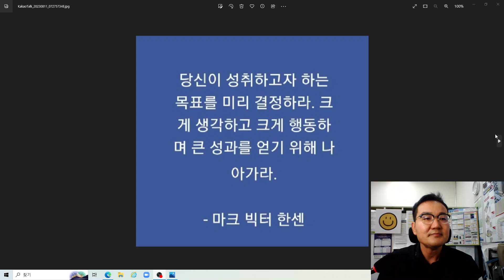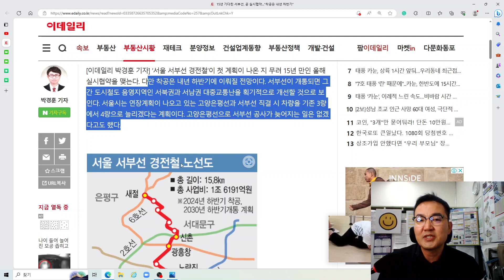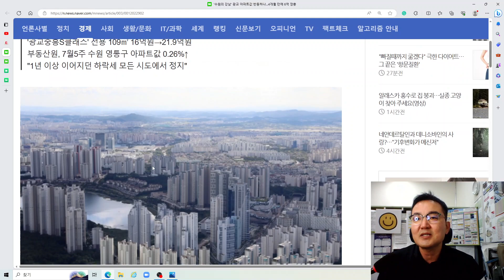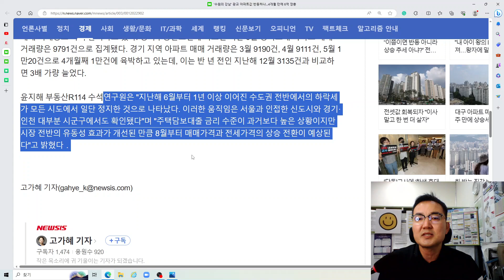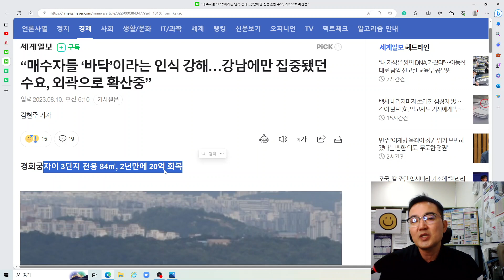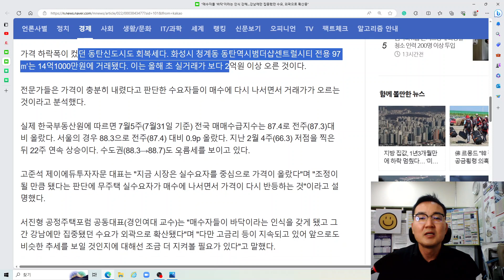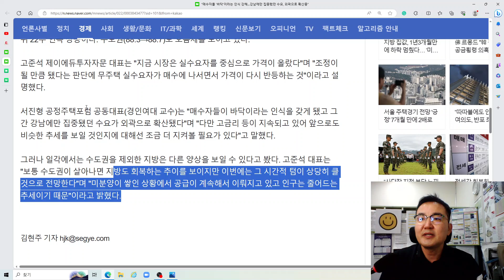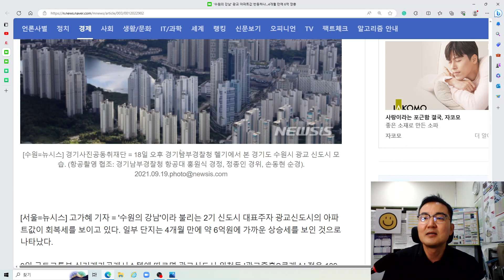[삼송벨트 부동산 주목] “매수자들 ‘바닥’이라는 인식 강해…강남에만 집중됐던 수요, 외곽으로 확산중”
안녕하세요
뉴시스에 고가혜기자님 기사['수원의 강남' 광교 아파트값 반등하나…4개월 만에 6억 껑충]와
세계일보 김현주 기자님 기사[“매수자들 ‘바닥’이라는 인식 강해…강남에만 집중됐던 수요, 외곽으로 확산중”] 를 토대로 감사스마일 생각을 이야기 드립니다.
하락세를 보이던 집값이 수도권을 중심으로 반등하고 있다. 가격 회복은 물론 신고가가 나오는 상황이다. 집값이 충분히 내렸다고 판단한 수요자가 다시 매수에 나선 영향으로 분석된다. 그러나 지방의 경우 다른 움직임을 보일 수 있다는 의견이 나온다.
9일 뉴스1과 국토교통부 실거래가정보시스템에 따르면 지난달 20일 서울 강동구 고덕동 고덕아르테온 전용면적 84㎡ D타입은 16억7000만원에 거래됐다. 이는 올해 초 거래가(12억8000만원) 대비 3억9000만원 오른 것이다.
종로구 평동 경희궁자이 3단지 전용 84㎡ B타입은 지난달 18일 20억4500만원에 거래됐는데, 20억원대에 거래가 되기는 지난 2021년 이후 2년여 만이다. 이 단지는 올해 초까지만 해도 18억원대에 매매계약이 체결됐다.
강남권은 이미 훈풍이 불고 있다. 서초구 반포동 래미안 원베일리 전용 84㎡ 입주권은 지난달 15일 45억9000만원에 거래가 이뤄지며, 최고가를 기록했다. 강남구 압구정동 한양5차 전용 115.24㎡는 지난 6월 27일 직전 최고가(31억2000만원)보다 8억3000만원 오른 39억5000만원에 거래됐다.
반등 거래는 서울에만 국한되지 않았다. 경기 수원시 화서역파크푸르지오 전용 74㎡는 지난달 직전 거래가 대비 1억원 오른 9억5000만원에 계약이 체결됐다.
가격 하락폭이 컸던 동탄신도시도 회복세다. 화성시 청계동 동탄역시범더샵센트럴시티 전용 97㎡는 14억1000만원에 거래됐다. 이는 올해 초 실거래가 보다 2억원 이상 오른 것이다.
전문가들은 가격이 충분히 내렸다고 판단한 수요자들이 매수에 다시 나서면서 거래가가 오르는 것이라고 분석했다.
실제 한국부동산원에 따르면 7월5주(7월31일 기준) 전국 매매수급지수는 87.4로 전주(87.3)대비 올랐다. 서울의 경우 88.3으로 전주(87.4) 대비 0.9p 올랐다. 지난 2월 4주(66.3) 저점을 찍은 뒤 22주 연속 상승이다. 수도권(88.3→88.7)도 오름세를 보이고 있다.
고준석 제이에듀투자자문 대표는 "지금 시장은 실수요자를 중심으로 가격이 올랐다"며 "조정이 될 만큼 됐다는 판단에 무주택 실수요자가 매수에 나서면서 가격이 다시 반등하는 것"이라고 설명했다.
서진형 공정주택포럼 공동대표(경인여대 교수)는 "매수자들이 바닥이라는 인식을 갖게 됐고 그간 강남에만 집중됐던 수요가 외곽으로 확산됐다"며 "다만 고금리 등이 지속되고 있어 앞으로도 비슷한 추세를 보일 것인지에 대해선 조금 더 지켜볼 필요가 있다"고 말했다.
그러나 일각에서는 수도권을 제외한 지방은 다른 양상을 보일 수 있다고 봤다. 고준석 대표는 "보통 수도권이 살아나면 지방도 회복하는 추이를 보이지만 이번에는 그 시간적 텀이 상당히 클 것으로 전망한다"며 "미분양이 쌓인 상황에서 공급이 계속해서 이뤄지고 있고 인구는 줄어드는 추세이기 때문"이라고 밝혔다.
이러한 실거래가 상승으로 인해 아파트 값 통계도 치솟고 있다. 한국부동산원 주간 아파트가격 동향에 따르면 7월 다섯째 주(31일) 기준으로 광교 신도시가 위치한 수원 영통구 아파트 매매가격 변동률은 0.26%로 전주(0.23%)에 비해 0.03%p 올랐다. 이는 같은 기간 수원 전체 아파트 매매가격 변동률이 0.09% 수준인 것에 비하면 약 3배에 달한다.
매매 거래량도 다시 늘어나고 있다. 경기부동산포털에 따르면 지난 6월 경기도내 아파트 매매 거래량은 9791건으로 집계됐다. 경기 지역 아파트 매매 거래량은 3월 9190건, 4월 9111건, 5월 1만20건으로 4개월째 1만건에 육박하고 있는데, 이는 반 년 전인 지난해 12월 3135건과 비교하면 3배 가량 늘었다.
윤지해 부동산R114 수석연구원은 "지난해 6월부터 1년 이상 이어진 수도권 전반에서의 하락세가 모든 시도에서 일단 정지한 것으로 나타났다. 이러한 움직임은 서울과 인접한 신도시와 경기·인천 대부분 시군구에서도 확인됐다"며 "주택담보대출 금리 수준이 과거보다 높은 상황이지만 시장 전반의 유동성 효과가 개선된 만큼 8월부터 매매가격과 전세가격의 상승 전환이 예상된다"고 밝혔다．
고양시도 분명 8월이 지나면 상황은 달라지리라 전망하고 특히 삼송벨트(창릉천벨트) [삼송,원흥,지축,향동,덕은,창릉] 부동산 분위기는 더 좋아지리라 예상합니다.